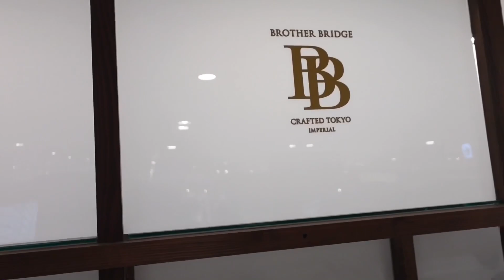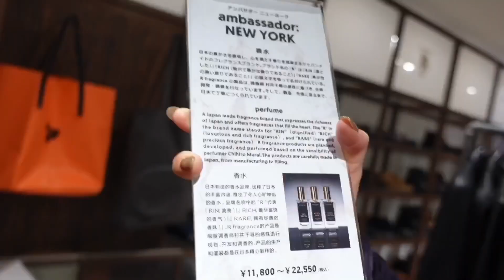銀座でお買い物するならここ！セレクトショップ/ショッピング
アンヨーテイラー × イラス
コラボレーション商品
11/3〜銀座店にて発売開始！

初めまして、メグです。

ファッションを中心にハイエンドなブランドを含め、取り入れやすいビンテージや最近気になるブランドまで幅広くご紹介しています。
自身のブランド"ERAS"の情報や、
プライベートな投稿もしていきたいと思います✨

 ERAS
ID eras_official_

ID m__e__g731